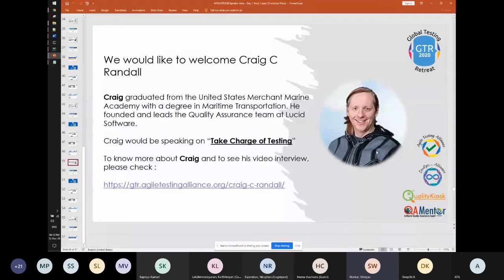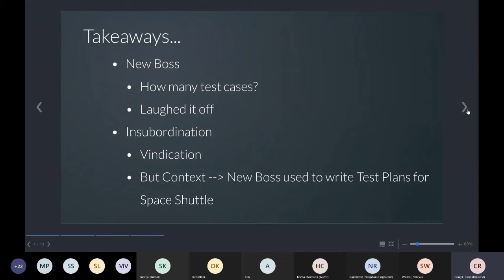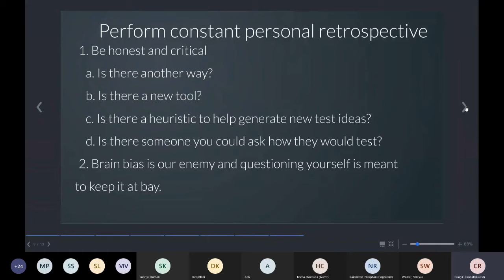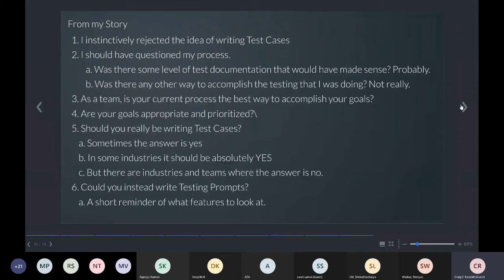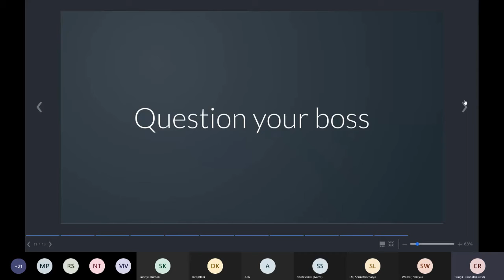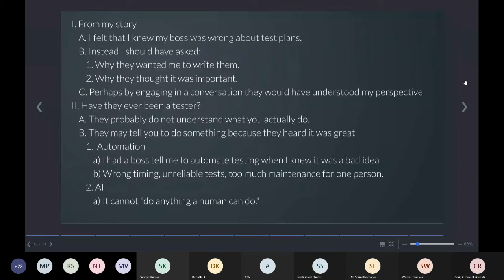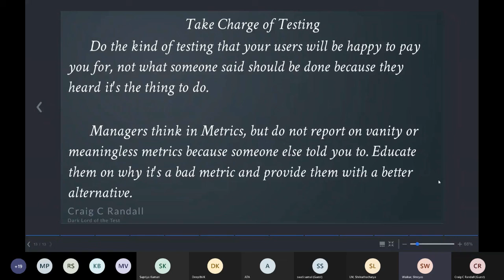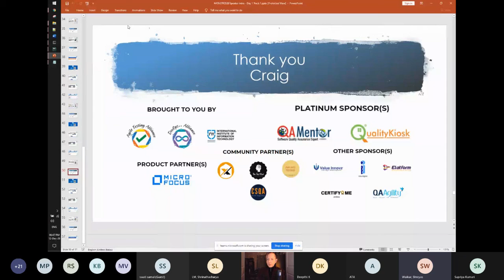ATAGTR2020 - 'Take Charge of Testing' by Craig C Randall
Interactive Session on "Take Charge of Testing" by Craig C Randall, Director of Quality Assurance, Lucid Software at ATAGTR2020.

The ATAGTR2020
It is the 5th Edition of “Global Testing Retreat” happened on 12-13 December 2020. It was a 2 day Virtual Conference with 4 Parallel tracks on each day

80
7 Hands on Labs
2 Panel Discussions
4
34 Interactive Sessions
14 Lightening Talks...

Our Speaker - Craig C Randall

Craig graduated from the United States Merchant Marine Academy with a degree in Maritime Transportation. He founded and leads the Quality Assurance team at Lucid Software.

See you at ATAGTR2021 - the 6th Edition of “Global Testing Retreat”.